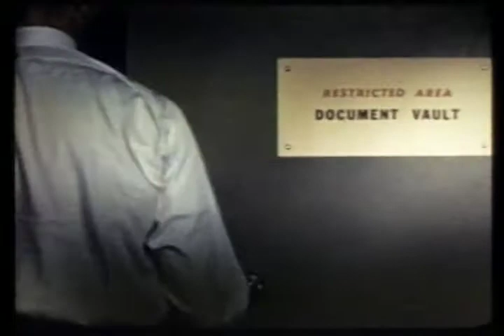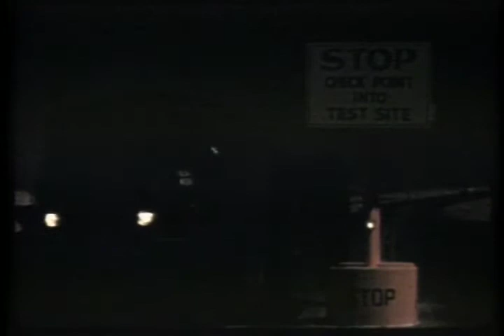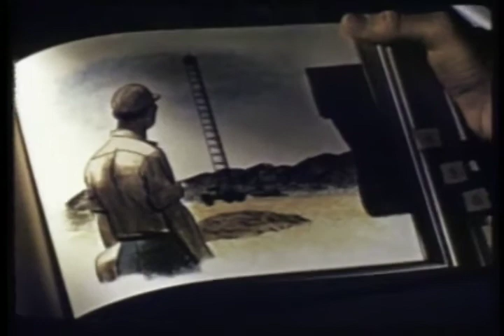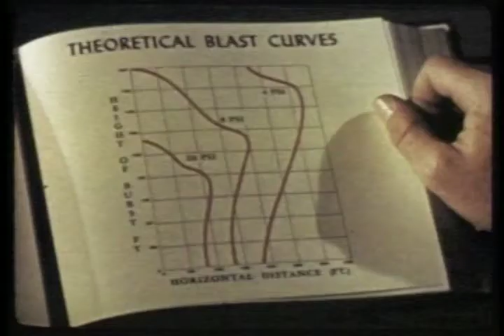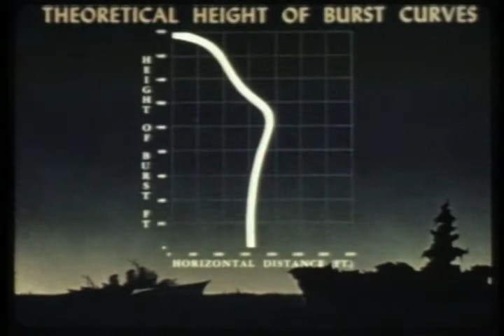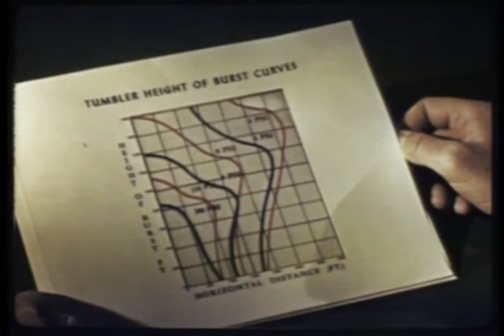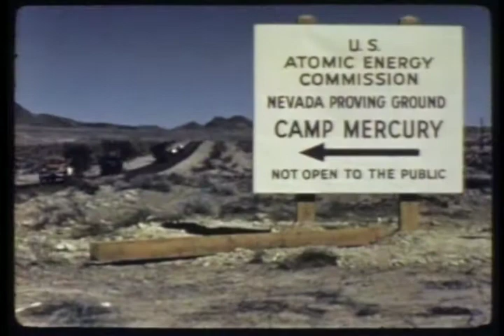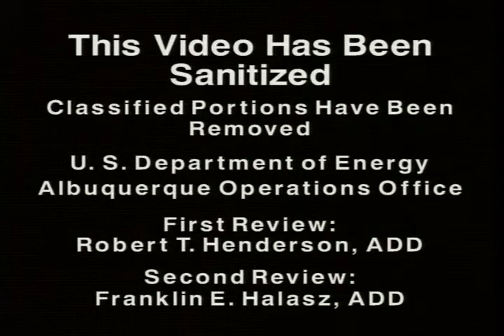Nuclear Test Film - Operation Tumbler-Snapper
Nuclear Test Film - Operation Tumbler-Snapper - Department of Energy 1952 - TF 0800011 - The Department of Energy, in cooperation with the Department of Defense, declassified a series of historical films on the nuclear weapons program. They were converted to videotape format to help preserve the films and to facilitate the declassification and release process. These films document the history of the development of nuclear weapons, starting with the first bomb tested at Trinity Site in southeastern New Mexico in July 1945.